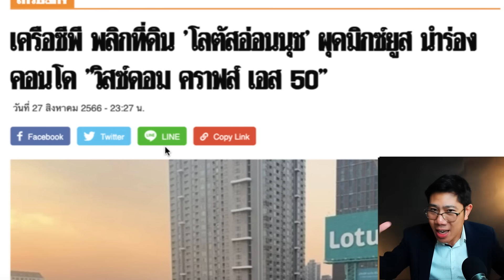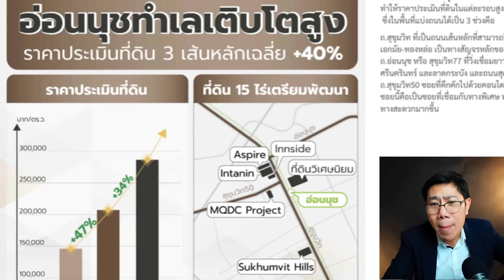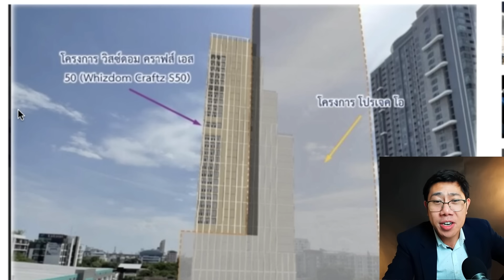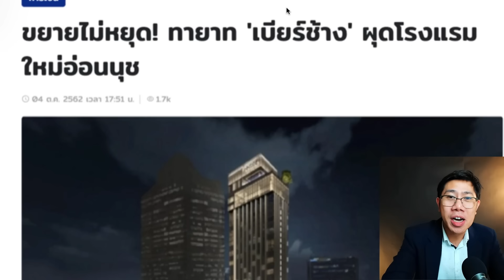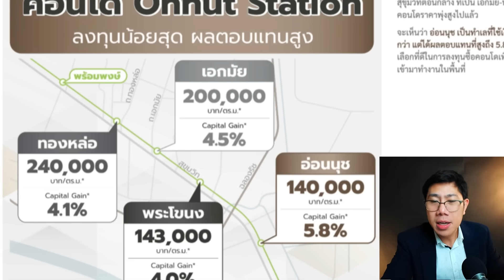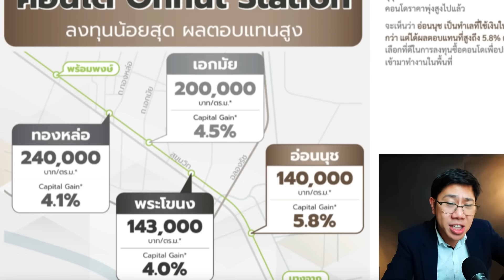ทำเลทองใหม่กรุงเทพ! เทียบชั้นสุขุมวิท เจ้าสัวแห่สร้าง Landmark ใครมีที่ดินโชคดี!?